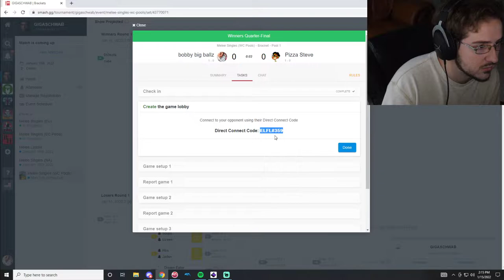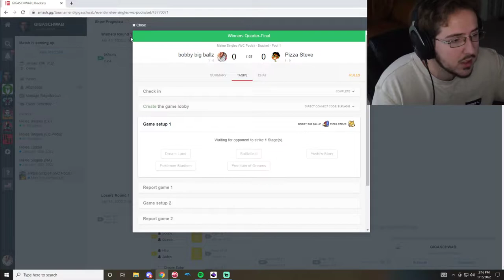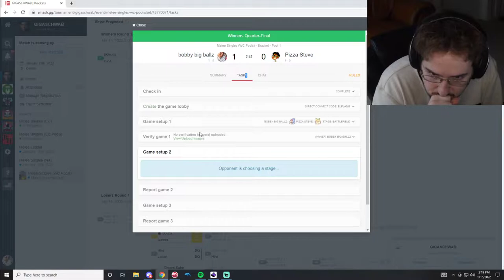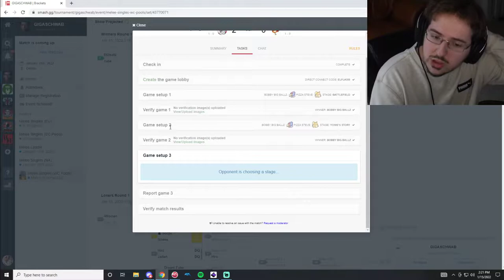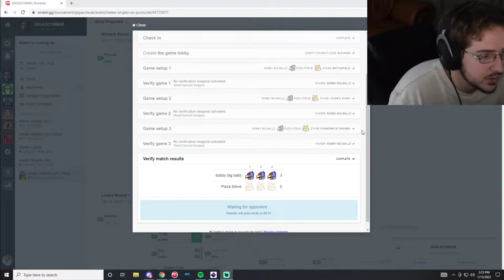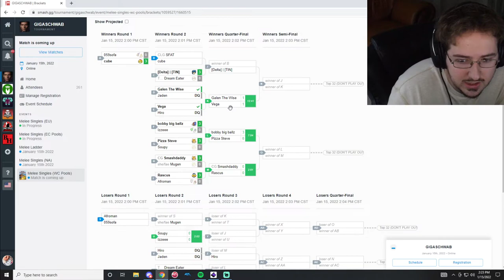GS - Pizza Steve (Fox) vs bobby big ballz (Falco) - WC Pool 1 WQF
Pizza Steve vs bobby big ballz from GIGASCHWAB, Super Smash Bros Melee (SSBM) singles.